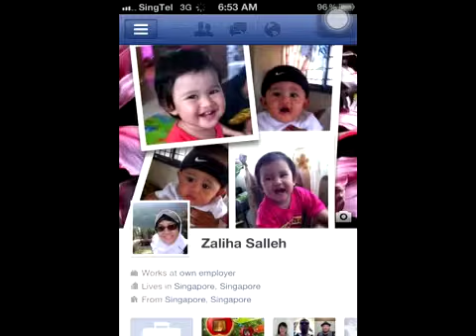Solatullah Solamullah...Akhil Hayy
Family Photo